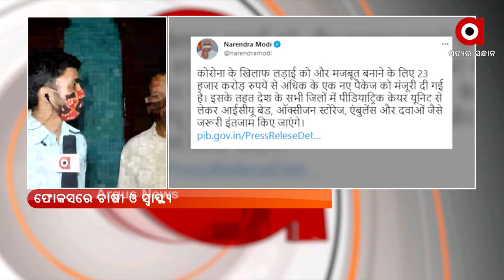9 PM PRIME | 08 July 2021